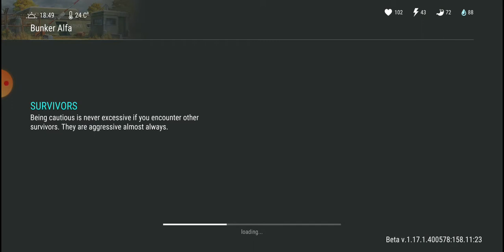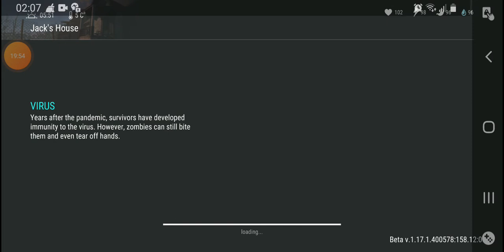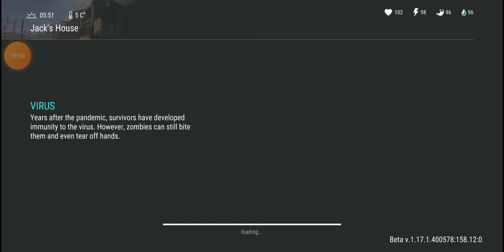Last day on earth survive #2